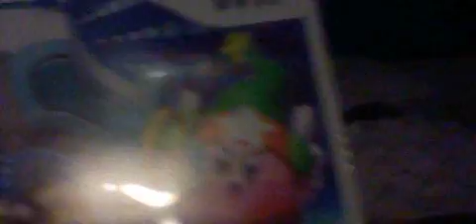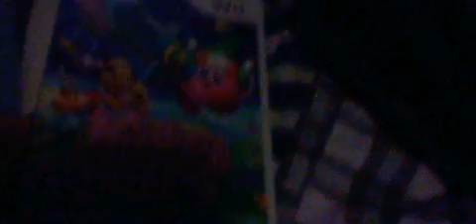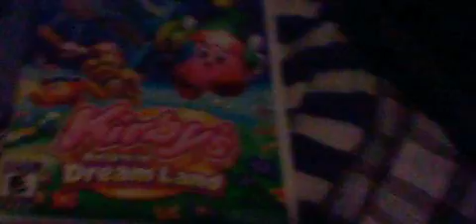Mario and Luigi Show Season 2 Episode 3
Vote NSMBW or Kirby's Return to Dreamland
and Preview Mystery Map of Pikachu Season 2